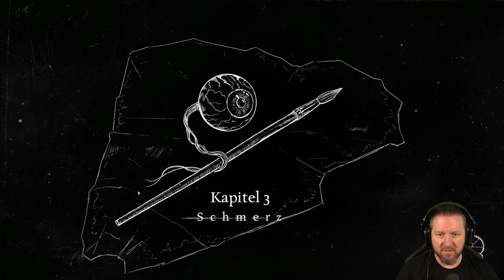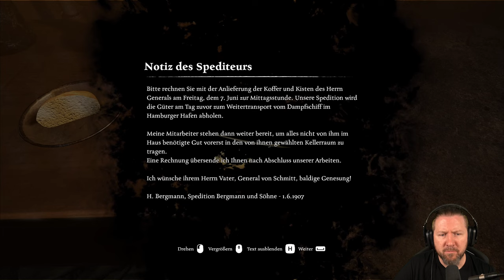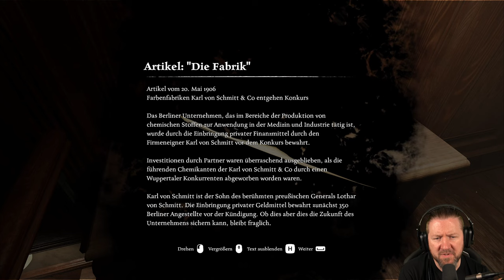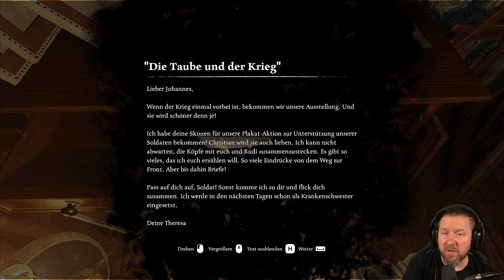AD INFINITUM [009] Die Gemälde sind der Schlüssel | German Let´s Play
Du erwachst in deinem Zimmer, unverändert wie in deiner Jugend, in einem heruntergekommenen und verlassenen Herrenhaus. Plötzlich und auf unerklärliche Weise wirst du in die Schützengräben versetzt, wo die Schrecken des Krieges von abscheulichen und noch schrecklicheren Kreaturen überschattet werden. Unfähig, zwischen Realität und Albtraum zu unterscheiden, musst du darum kämpfen, die Kontrolle über die Geschichte deines Lebens wiederzuerlangen.

▪ TITEL: AD INFINITUM
▪ PLATTFORM: PC
▪ GENRE: Psycholischer Horror | AA-Horror
▪ RELEASE: 2023
▪ STUDIO: Hekate
▪ PUBLISHER: Nacon
▪ Der Entwickler beschreibt die Inhalte wie folgt:

This game contains Violence, Monsters, Gore and Blood. It is a psychological horror game set in the context of the First World War, which addresses topics such as post-traumatic stress disorder and family dramas.
Some creatures are naked, like Nyx with visible breasts and small creatures with visible buttocks.